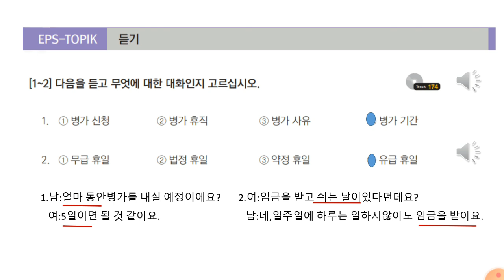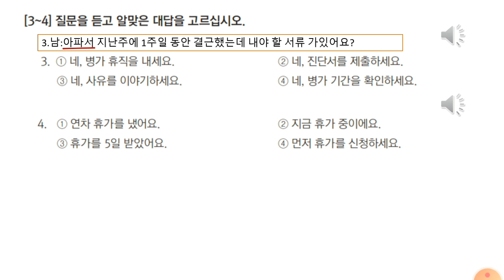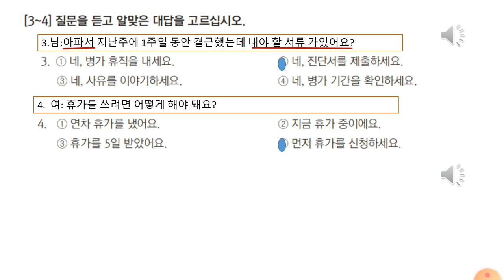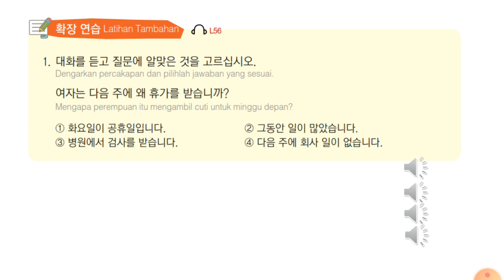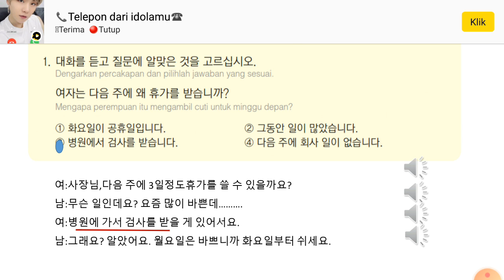SOAL EPS TOPIK LISTENING BAB 56 + ANSWERS + 확장 연습 & PEMBAHASAN + TRIK CEPAT